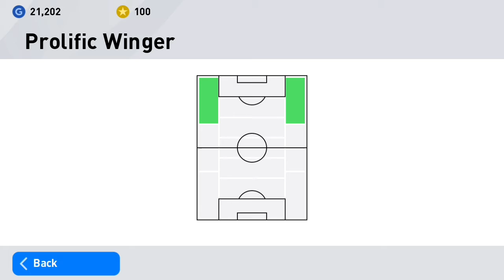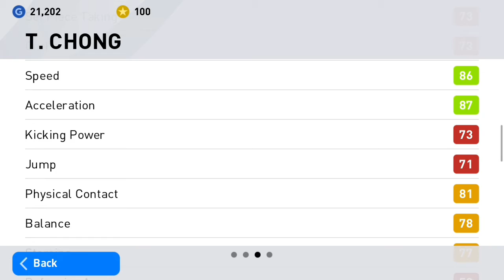T. CHONG Free Scouts Combination | eFootball PES 2020 Mobile